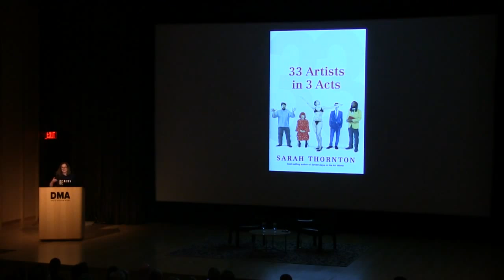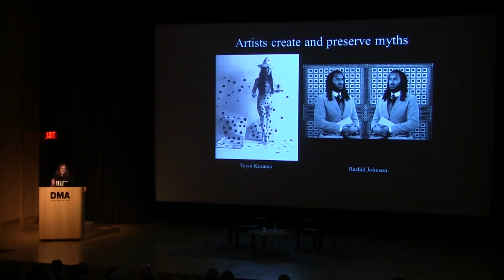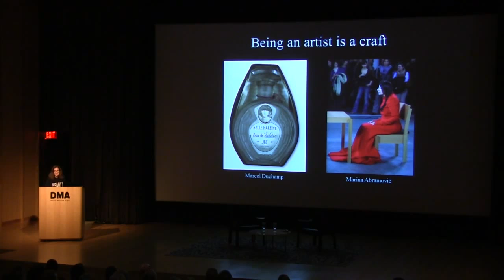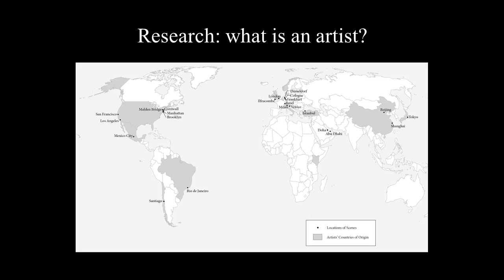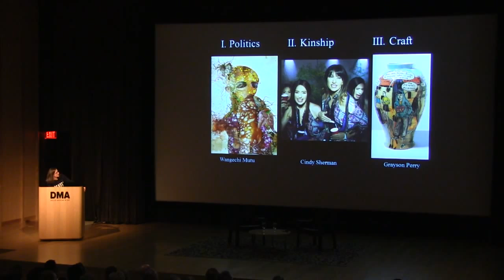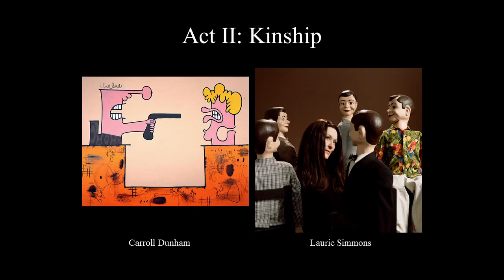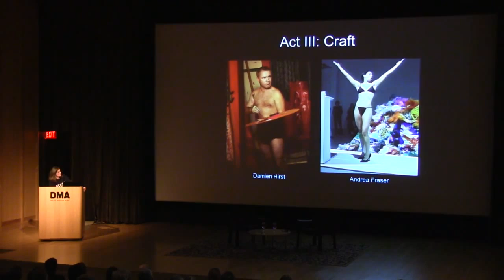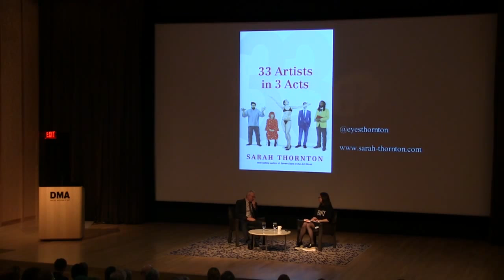What is an artist? Author & Sociologist Sarah Thornton on Psyches, Personas, Politics and Networks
In conversation with Nasher Sculpture Center Director, Jeremy Strick,  author and sociologist, Sarah Thornton discusses her recent book ’33 Artist in 3 Acts’.

With Sarah Thornton as our expert guide, readers gain unprecedented access to a dazzling range of artists, from international superstars to unheralded art teachers. She interviewed over 130 artists from around the world, including Cindy Sherman, Ai Weiwei, Maurizio Cattelan, Gabriel Orozco and a nuclear family of creative types (Laurie Simmons, Carroll Dunham and their two daughters, Lena and Grace). With a clever structure of richly linked, cinematic scenes, '33 Artists in 3 Acts' investigates artists' psyches, personas, politics, and social networks. Thornton rummages through artists' bank accounts and bedrooms, exploring their studios as ideas germinate and major works take shape. Witnessing their crises and triumphs, Thornton turns a wry, analytical eye on the different answers-and nonanswers-she receives to the question "What is an artist?"
Sarah Thornton is a writer and sociologist of art. Formerly the chief correspondent on contemporary art for The Economist, Thornton has written for many other publications, including 'Artforum', 'The Guardian', and The New Yorker', and has contributed to broadcasts at the BBC, NPR, and ZDF. A frequent guest speaker, she has given talks and participated in panels at museums, universities, and literary festivals around the world. Thornton has a BA in art history and a PhD in sociology. A Canadian who went to Britain on a prestigious Commonwealth Scholarship, Thornton investigated hierarchies of “coolness” through a case study of dance clubs and raves. Published as 'Club Cultures: Music, Media and Subcultural Capital', her doctorate led the Daily Telegraph to declare her “Britain’s hippest academic.” Thornton then coedited the first edition of 'The Subcultures Reader' and ran the MA in media studies at Sussex University.

Additional support for the 360 Speaker Series provided by Sylvia Hougland and the City of Dallas Office of Cultural Affairs.